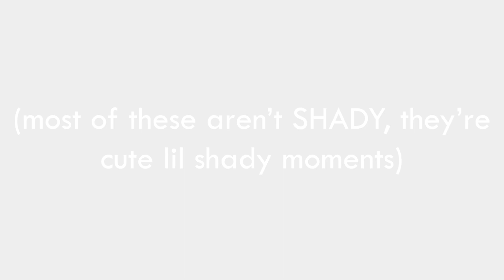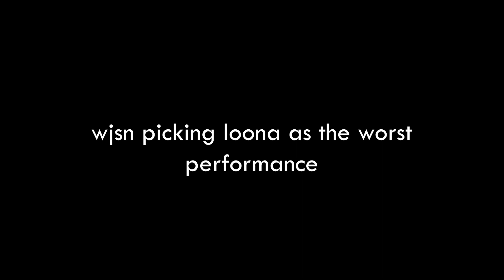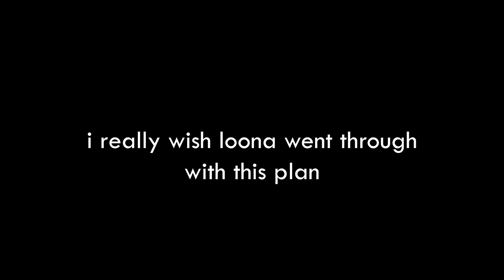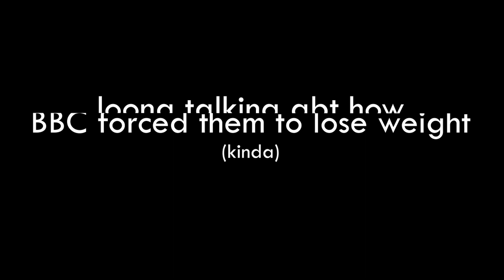loona's most SHADY queendom moments in 5 minutes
Queendom 2 has come & gone. Over the weeks I’ve been collecting some of the shadiest moments from Q2. Mind you these aren’t really shady, they were just scenes that struck me.
Some moments include:
juicy couture!
shading and blaming of blockberry creative
an IU challenge (red shoes? the rude shoe?)
heejin's voice messages
wjsn HATING!!! (lol)
the girlies getting kicked out of groups multiple times
+ weight loss discussion??

View channel for older Queendom Episode videos!
Queendom (퀸덤) is a kpop mnet reality competition series featuring:
Hyolyn 효린
Viviz (former gfriend) 비비지  -   Eunha     SinB     Umji
Brave Girls 브레이브걸스 - Minyoung     Yujeong     Eunji     Yuna
WJSN (former cosmic girls) – Yeonjung, Seola, Xuanyi, Bona, Exy, Soobin, Luda, Dawon, Eunseo, Cheng Xiao, Meiqi, Yeoreum and Dayoung
Loona 이달의 소녀 - HeeJin     HyunJin     HaSeul     YeoJin     ViVi     Kim Lip     JinSoul     Choerry     Yves     Chuu     Go Won     Olivia Hye
Kep1er/Kepler 케플러  Choi Yujin     Shen Xiaoting     Mashiro Sakamoto     Kim Chaehyun     Kim Dayeon     Hikaru Ezaki     Huening Bahiyyih     Seo Youngeun     Kang Yeseo